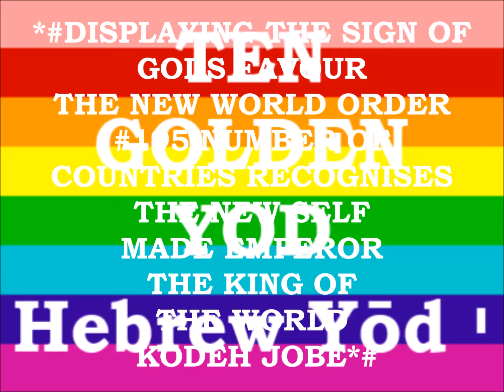4 HIGH DEFINITION DISPLAY 10th NOVEMBER 2016 BLESSED GOLDEN NUMBER GOLDEN YOD VIDEO 6 BY